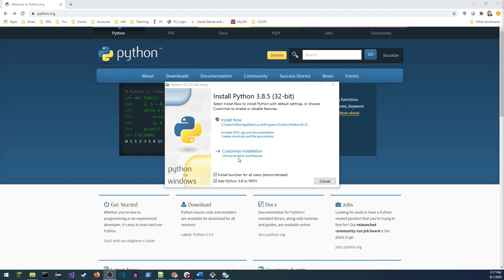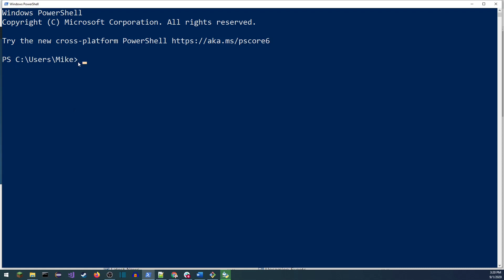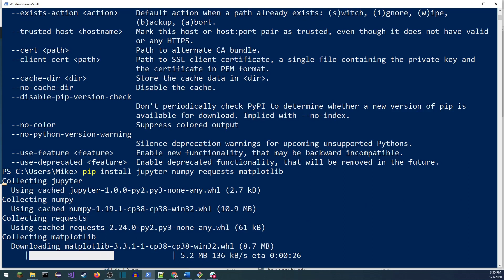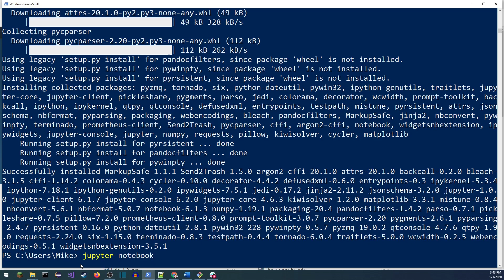CS 220 Data Programming I: Python Installation Instructions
CS 220 Data Programming I
Fall 2020

Python Installation Instructions

pip install jupyter numpy requests matplotlib